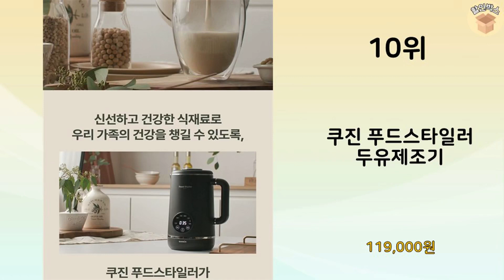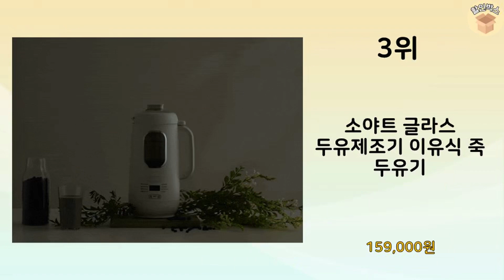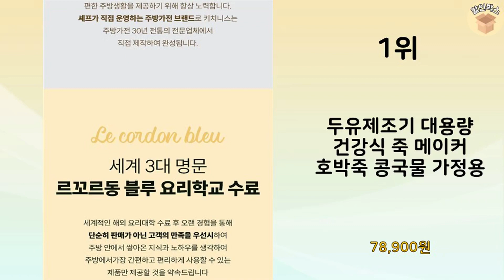2024년 가장 많이 판매 된 푸드스타일러 인기 TOP 10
2024년 불티나게 팔린 푸드스타일러 TOP 10을 소개해드립니다.

8위 : 올스텐 자동세척 홈쇼핑 두유 제조기 800ML, 아이보리

7위 : Fowod 저소음 가열 두유 제조기 보온 대용량 가정용 다기능

6위 : 쿠진 푸드스타일러 1000ml 건강식 두유 죽 ABC

5위 : [두유만들기]위생적인 내열강화유리 자동세척 홈쇼핑 죽 이유식 두

4위 : 쿠진 푸드스타일러 1000ml 건강식 두유 죽 ABC

3위 : 소야트 글라스 두유제조기 이유식 죽 두유기

1위 : 두유제조기 대용량 건강식 죽 메이커 호박죽 콩국물 가정용

 감사합니다